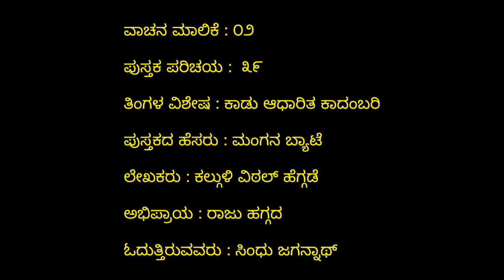SE02-39. 'ಮಂಗನ ಬ್ಯಾಟೆ'– ಕಲ್ಗುಳಿ ವಿಠಲ್ ಹೆಗ್ಗಡೆ ('Mangana Byate' by Kalkuli Vittala Heggade)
'ಮಂಗನ ಬ್ಯಾಟೆ' ಪುಸ್ತಕದ ಕುರಿತು ಕೇಳಿ ರಾಜು ಹಗ್ಗದ ಅವರ ವಿಮರ್ಶನೆಯನ್ನು  ಸಿಂಧುರವರ ಧ್ವನಿಯಲ್ಲಿ.

Listen to the review written by Raju Haggada on 'Mangana Byate' book and read by Sindhu Jagannath.